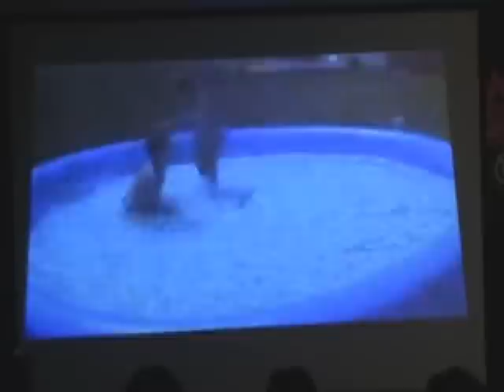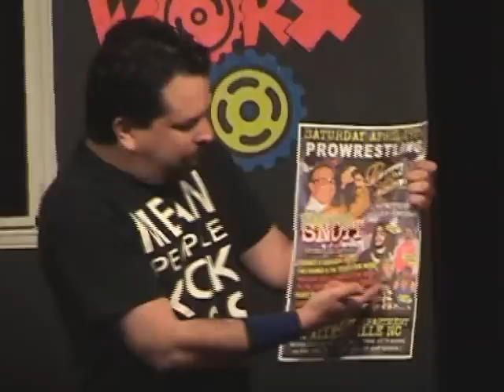SEASON 2 - WEEK 6 - Phil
In his week six performance, contestant PHIL KRUH (and partners Cary LaMay and Seymour Snott) explain how his love of wrestling went all the way back to his days of the kiddie pool.